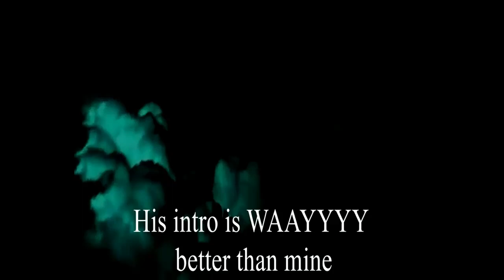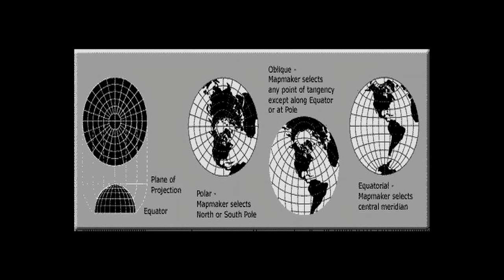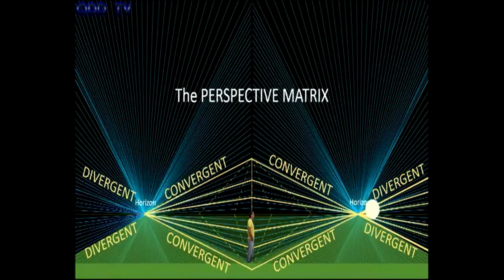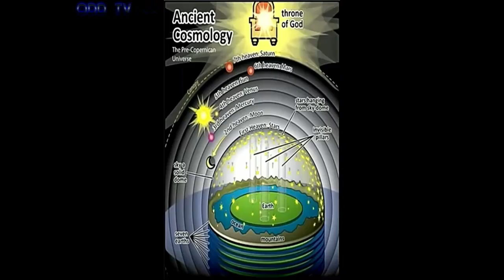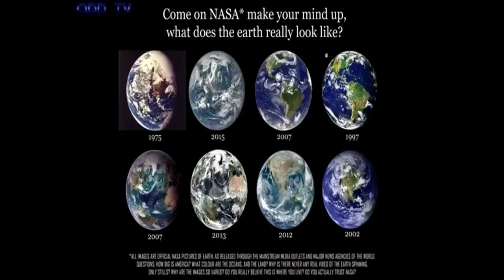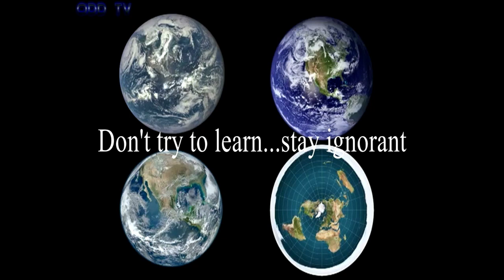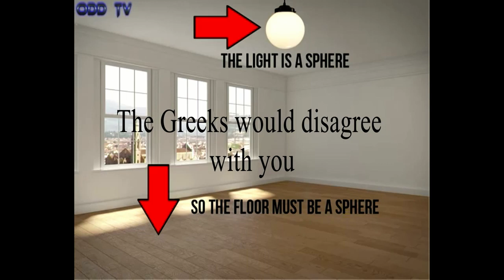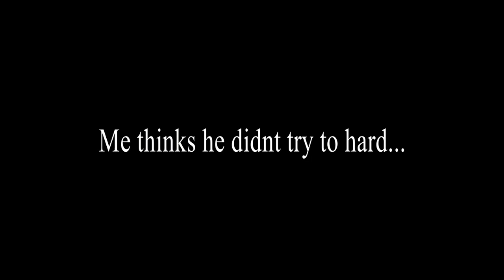Debunking Flat Earth: 21 ODD Flat Earth Questions pt. 1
This video was originally uploaded to my old channel, orge121. Questions regarding sources can be asked in the comments section.